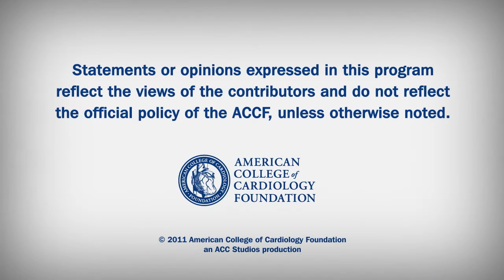Heart Minute | Enteric Coated ASA Reduces Efficacy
Researchers report on their efforts to identify true pharmacological resistance to aspirin and they came up with a surprising conclusion.